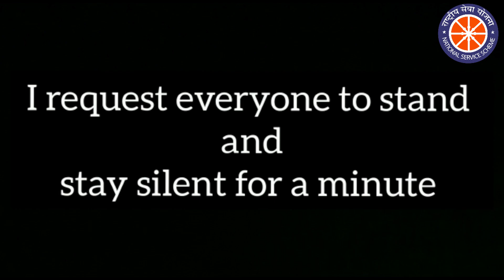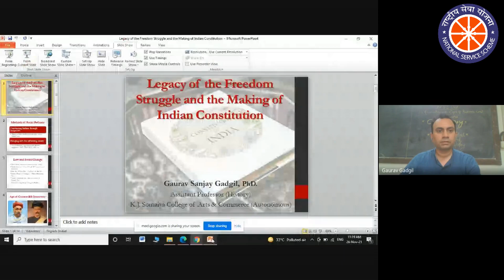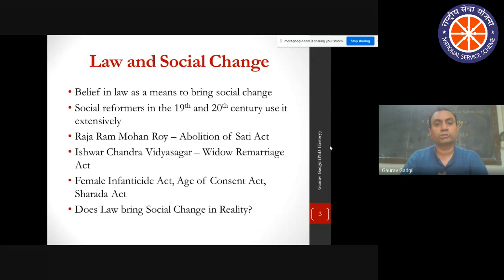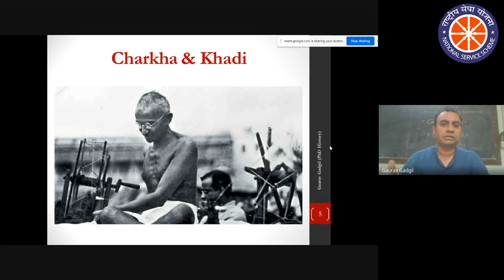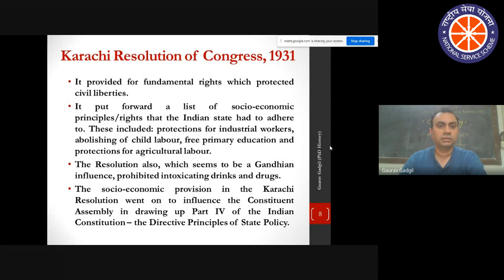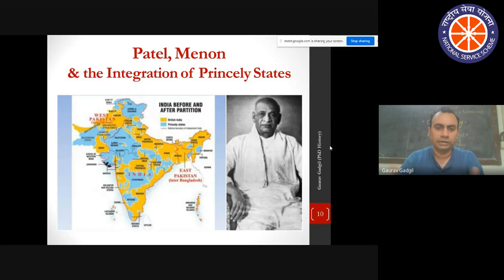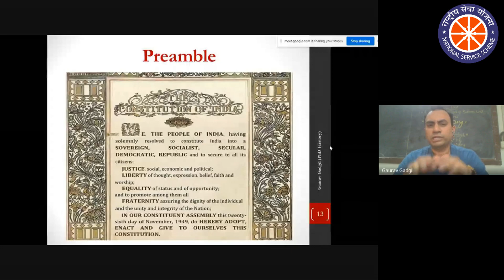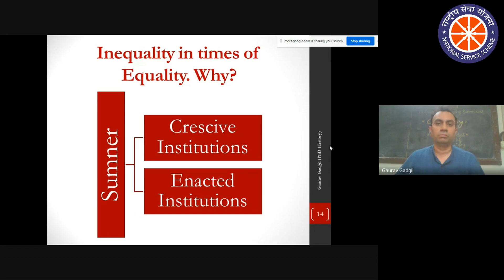Constitution Day | NSS UNIT 2021-22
The NSS Unit of K J Somaiya College of Arts and Commerce (Autonomous) has organized a Guest Lecture in association with the Department of Business Law on account of Constitution Day.

Topic:
Legacy of the Freedom Struggle & Making of the Indian Constitution.

Speaker:
Dr. Gaurav Sanjay Gadgil
•Assistant Professor (History)
(K J Somaiya College Of Arts And Commerce (Autonomous), Mumbai)
•BA, MA, MH-SET, UGC-NET, PhD in History.